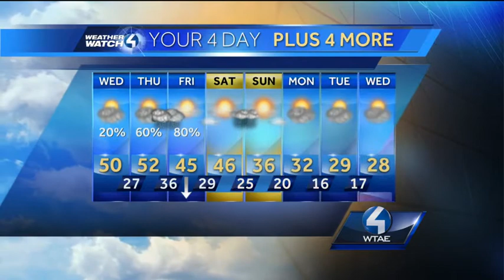Weather Watch 4 forecast for Wednesday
Meteorologist Steve MacLaughlin has the latest Weather Watch 4 forecast for the Pittsburgh area.